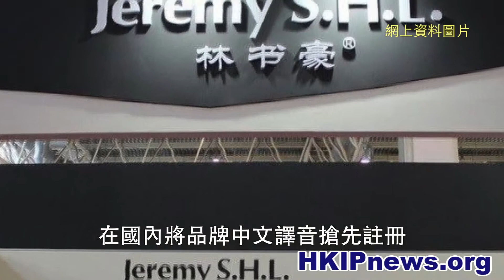[HKipnews] 兩地商標註冊存差異 律師籲小心搶註情況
商標註冊在中港兩地一直存在差異，有專門從事知識產權訴訟的律師表示，國內搶註情況日益嚴重，在進入國內市場前，除了做好註冊工作好外，如何保護使用商標亦是商標擁有人要注意的地方。

記者：黃佑銘 王竺欣

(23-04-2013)